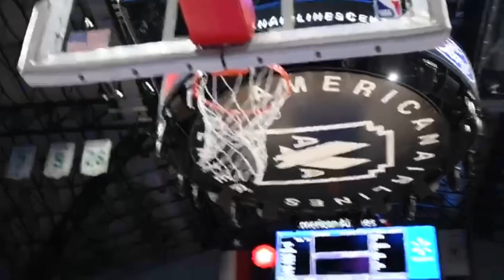DeMarcus Cousins Dribbling and shooting practice !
Lakers
Nba training
Nba practice